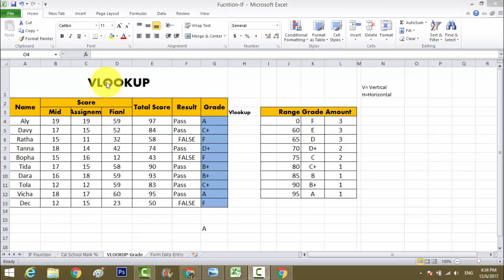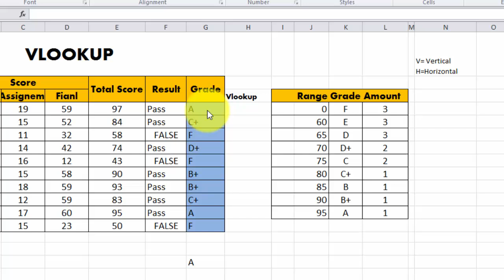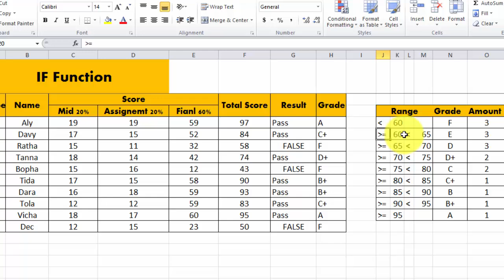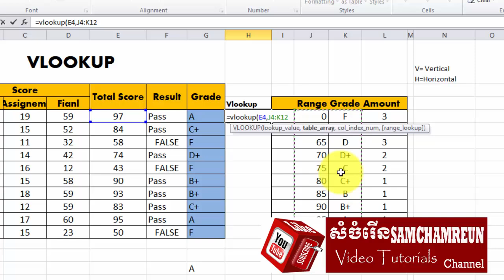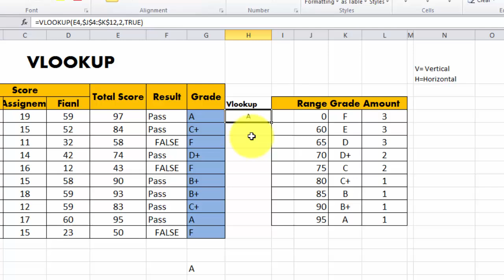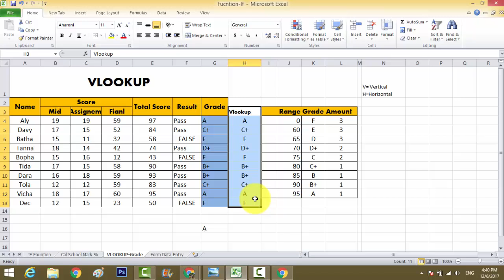Ms Excel 2010 | VLOOKUP Score Grading | How to calculate score by using VLOOKUP Function?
The VLOOKUP function performs a vertical lookup by searching for a value in the first column of a table and returning the value in the same row in the index_number position. The VLOOKUP function is a built-in function in Excel that is categorized as a Lookup/Reference Function.

What is Vlookup function in Excel 2010?
Why do we use Vlookup function in Excel?
How do you do a Vlookup in Excel?

How do I use the Vlookup function in Excel?
1). Copying the VLOOKUP Function to Other Cells
2). Click the cell containing the VLOOKUP arguments. ...
3). Make sure you changed your Table_array entry per Rule 3 above – Party Codes'!$A$2:$B$45.
4). Grab the cell handle that displays in the lower right corner.
Left-click and drag down the cell handle to cover your column range.